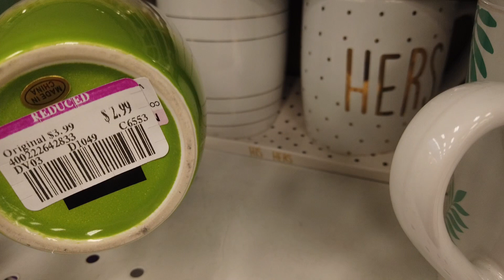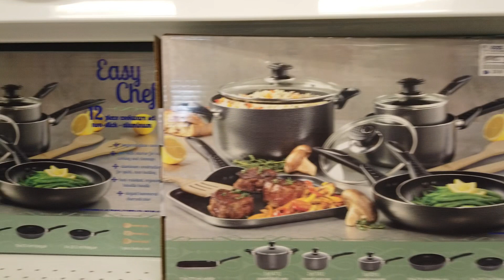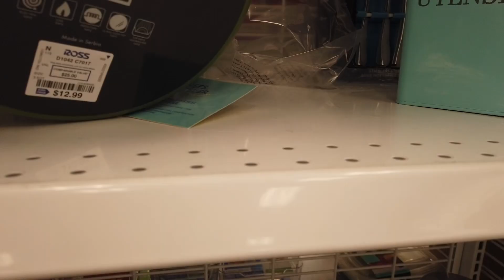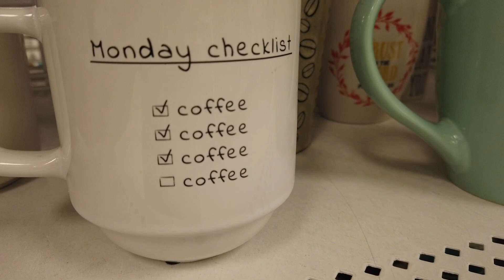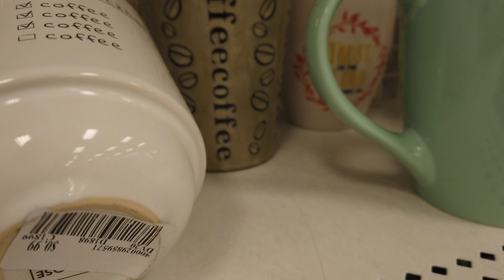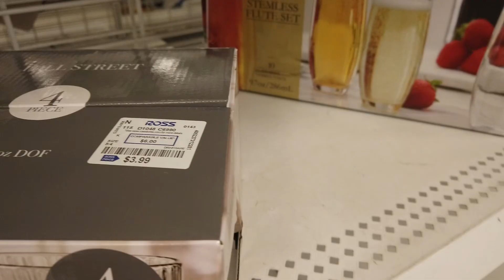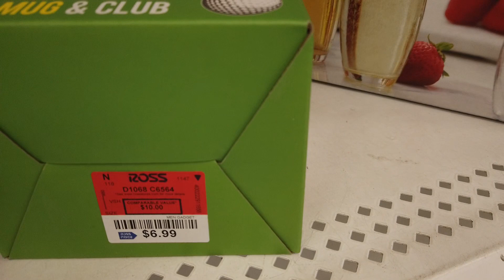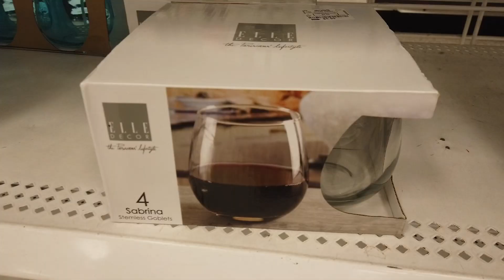Ross Kitchen & Dining Decor | Walkthrough | Shopping |Shop with me|Ross Home Decor 2021|Come with me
Hi Everyone! Shop with me at ROSS DRESS FOR LESS. Ross has a beautiful Kitchen & dining décor section... Here's a walk through of the section. Come with me.. Hope you'll enjoy it